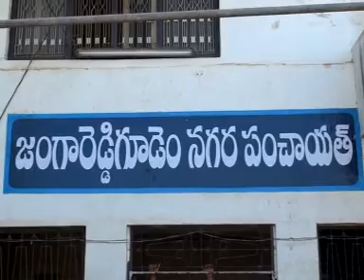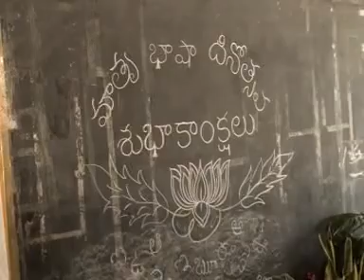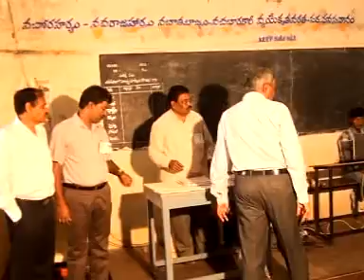JANGREDDYGUDEM SITI NEWS 21 02 2013